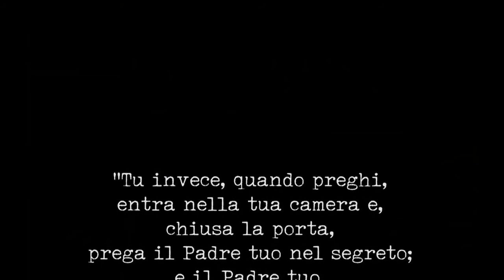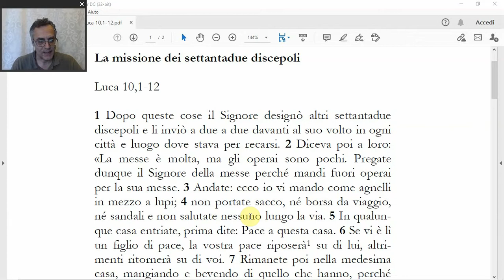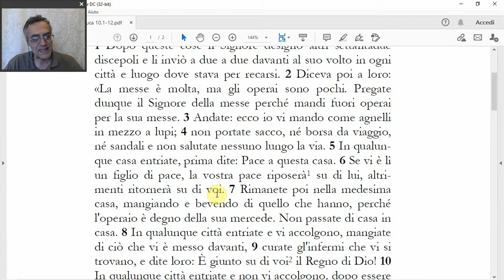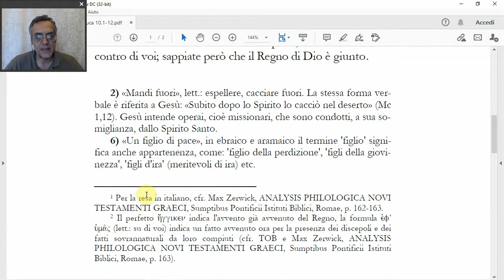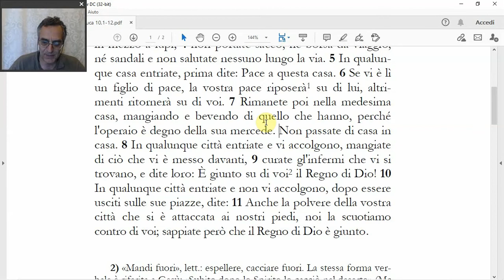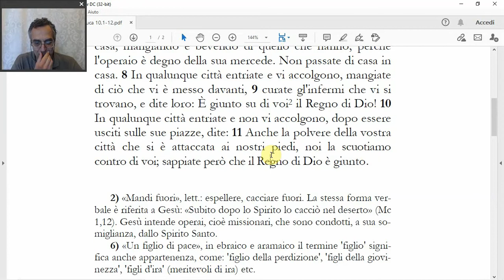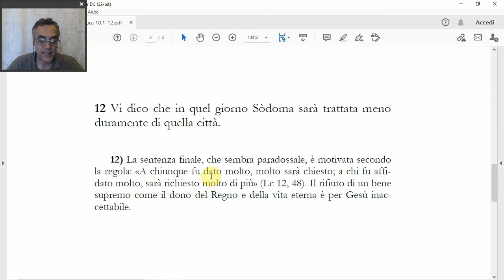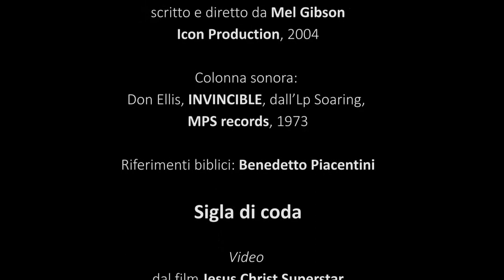(Luca 10,1-12) La missione dei settantadue discepoli, di Benedetto Piacentini